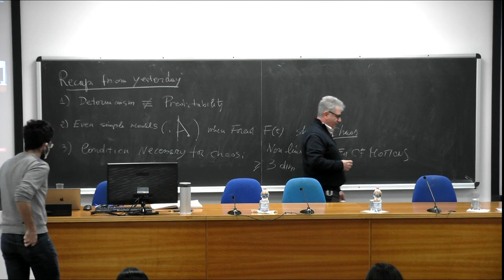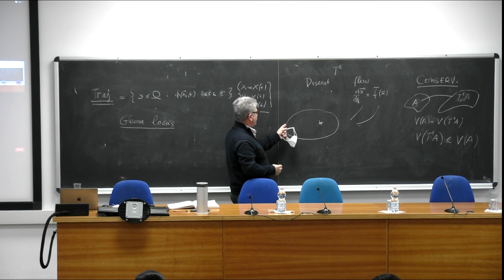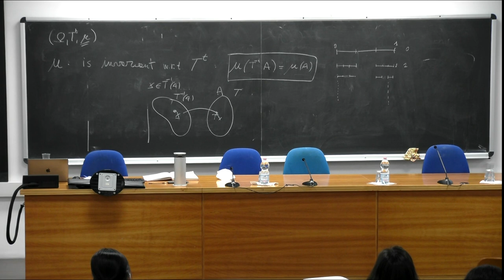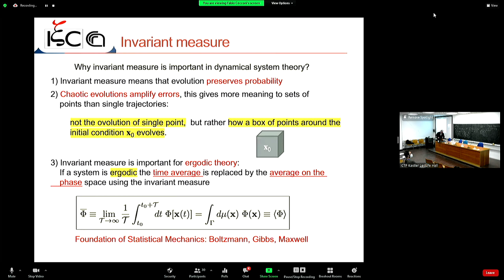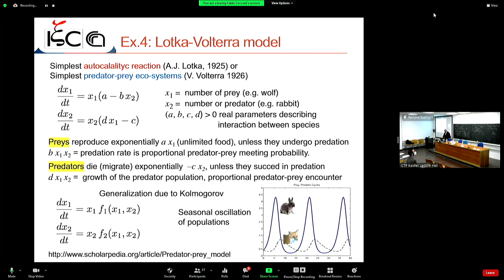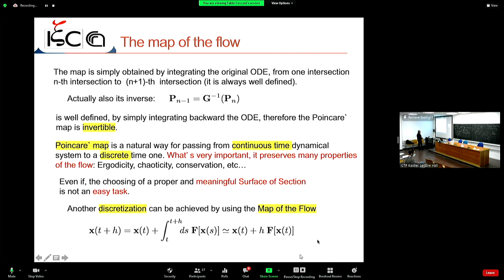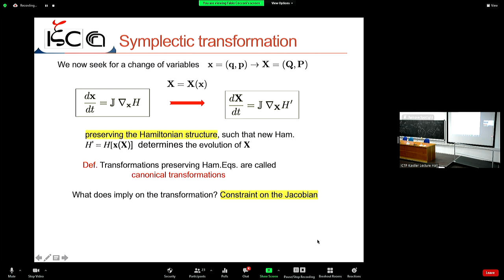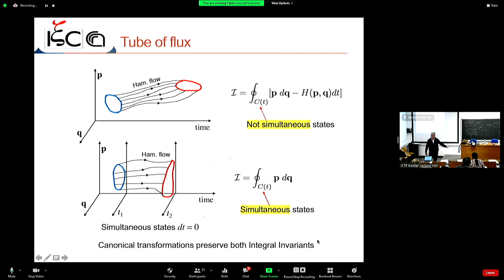Lecture 2: Chaos: From Simple Models to Complex Systems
Speaker: Fabio CECCONI (a Sapienza, Italy)
2022 Spring College in the Physics of Complex Systems | (smr 3690)
2022_03_08-11_00-smr3690